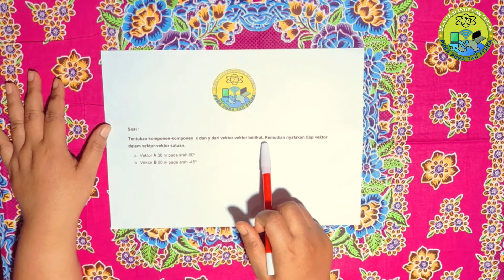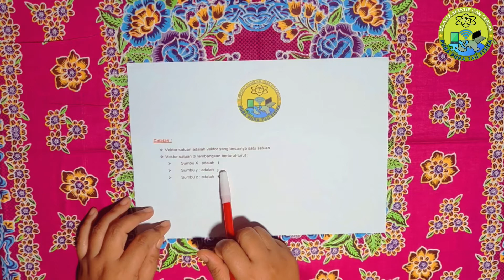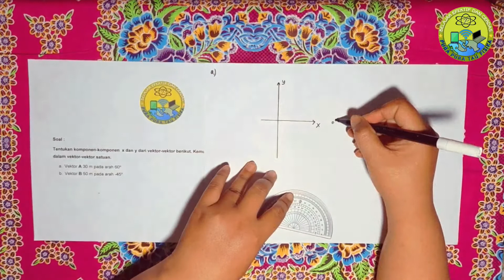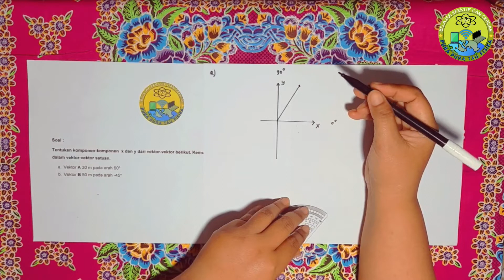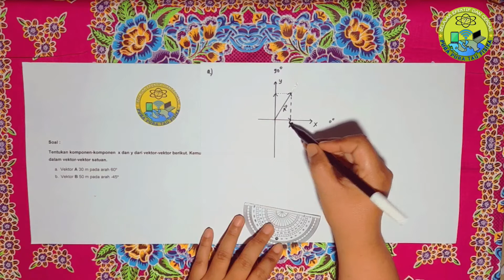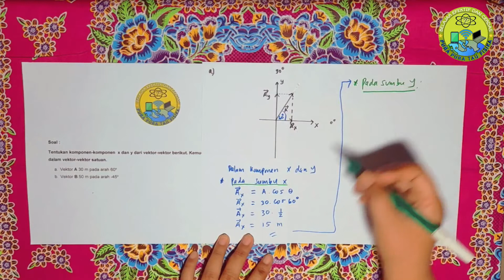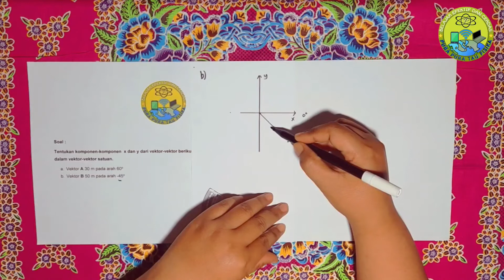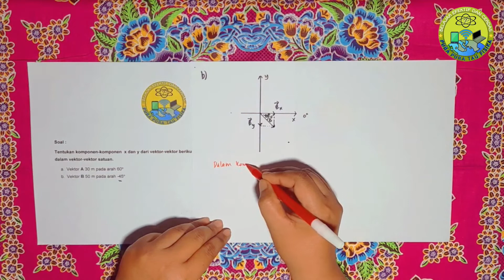Vektor | Menentukan Komponen X & Komponen Y Sebuah Vektor | Menuliskan Vektor Dalam Vektor Satuan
Tentukan komponen-komponen X dan Y dari vektor-vektor berikut, kemudian nyatakan tiap vektor dalam vektor-vektor satuan.
a. Vektor A 30 m pada arah 60 derajat
b. Vektor B 50 m pada arah -45 derajat
Video Pembahasan Soal kali ini, kita akan membahas materi dan menjelaskan tentang soal-soal yang biasanya diberikan dalam Fisika Konsep Vektor, yaitu khususnya tentang   Cara Menentukan Komponen X dan Y Dari Sebuah Vektor, Menuliskan Sebuah Vektor Dalam Vektor Satuan, Pembahasan Soal Vektor
 detail.

Judul : Vektor & Pura pura Tau Fisika

Komponen Vektor,
Vektor Satuan,
Pembahasan Soal Ulangan Harian Vektor,
Menentukan Komponen Vektor,
Cara Mencari Vektor Satuan,
Cara Menentukan Komponen X dan Y Dari Sebuah Vektor,
Cara Menuliskan Sebuah Vektor Dalam Vektor Satuan
Cara Menggambarkan Komponen X dan Y Dari Sebuah Vektor,
Menggambarkan Komponen-komponen Vektor,
Menggambarkan Penguraian Komponen Vektor,
Menggambarkan Proyeksi Vektor Terhadap Sumbu X dan Y,
Cara Menguraikan Vektor Dengan Gambar,
Proyeksi Vektor Terhadap Sumbu X dan Y,
Penguraian Komponen Vektor,
Komponen Vektor Sumbu X dan Komponen Vektor Sumbu Y,
Menguraikan Vektor Ke Dalam Sumbu X dan Sumbu Y,
Penguraian Vektor Berdasarkan komponen-komponennya,
Cara Mudah Menguraikan Vektor Menjadi Komponennya,
Cara Menguraikan Vektor Menjadi Vektor Komponen Pada Koordinat X dan Y,
Cara Cepat Menguraikan Vektor,
Pembahasan Soal Vektor Fisika SMA,
Contoh Soal Vektor,
Latihan Soal Tentang Vektor,
Soal dan Pembahasan Tentang Vektor.